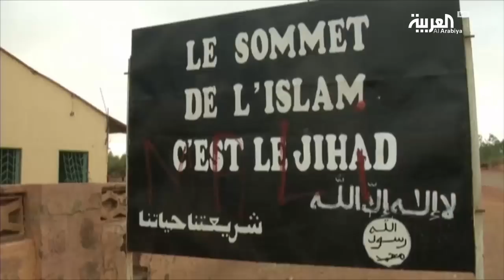اتهامات لقطر باحتضان الإرهاب في القارة السمراء